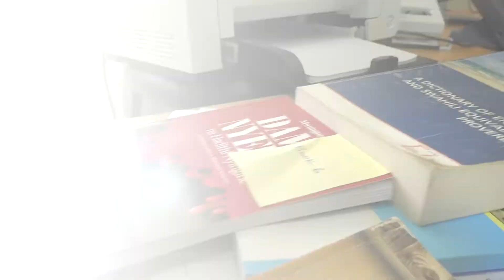SANAA YA UANDISHI NA KAKA OKELLO KEVIN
DAKTARI HAMISI BABUSA ANATUELEZA KUHUSU VITABU AMBAVYO AMEANDIKA. AMEANDIKA TAKRIBANI VITABU 30 NA BADO.